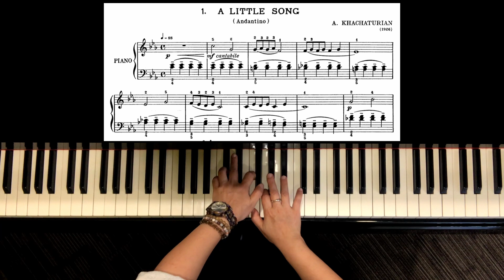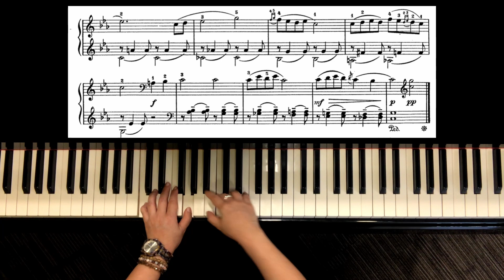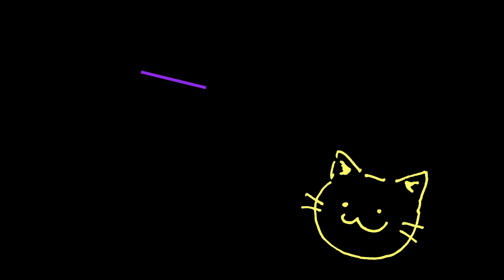Aram Khachaturian Album for the Young Book 1 - No.1 A Little Song (Andantino)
A piece that explores different colours of 3rds, as well as a test for student to read accidentals accurately.

Filming device: Canon C100 Mark 1, iPhone 13
Audio: Rode M5 Condenser Mic
Piano : Kawai RX-3 Grand
Venue： Studio Bravura Hong Kong